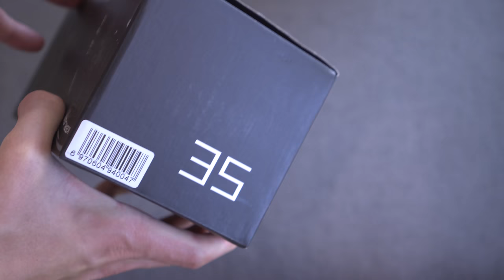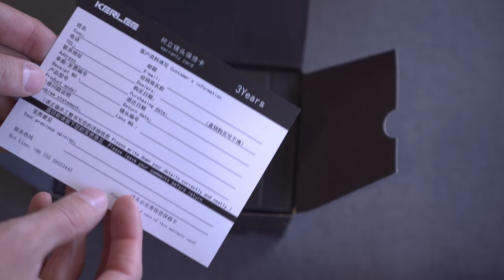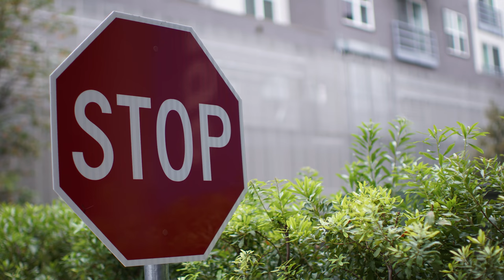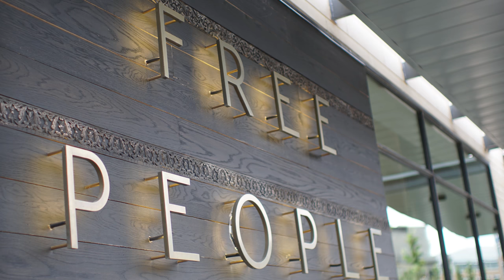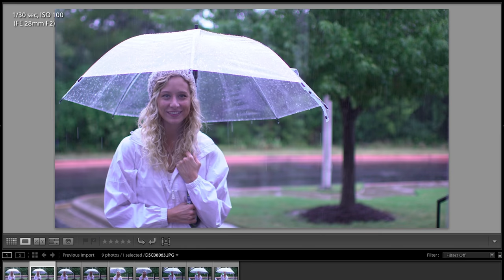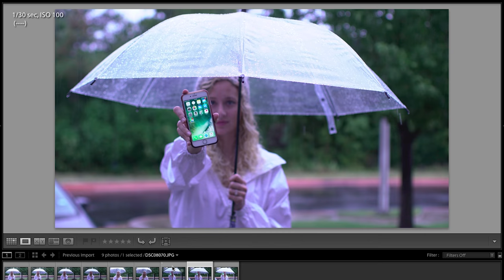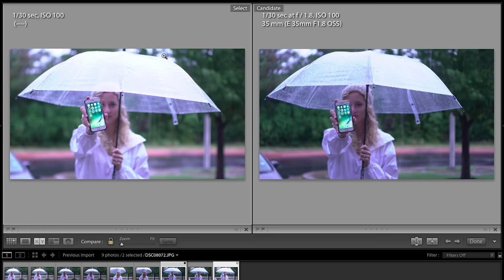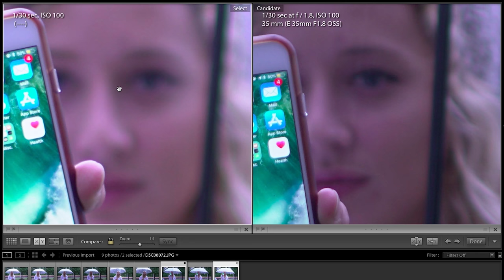All-Metal, Ultra Fast 35mm F/1.2 for Sony E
Kerlee 35mm F1.2 on Amazon

M Y   G E A R :
Cameras -
📷 WHAT I USE TO RECORD
📷 BACKUP CAMERA
📷 BEST STARTER/BUDGET CAMERA
📷 BEST FULL FRAME FOR THE $$$

Lenses -
❤️ MY #1 MOST RECOMMENDED LENS
❤️ BEST PORTRAIT LENS
❤️ BEST ULTRAWIDE LENS
❤️ BEST DO-EVERYTHING LENS
❤️ MY FAVORITE CHEAP/MANUAL LENS

Accessories -
🔋🔋 CAMERA BATTERIES
🎤 AUDIO RECORDER
⚙️ BEST CHEAP TRIPOD
⚙️ BEST GIMBAL
⚙️ SD CARD

🛒 SHOPPING ON AMAZON? (Paid Amazon Link)
🌍 OUTSIDE OF THE US? (Paid Amazon Link)